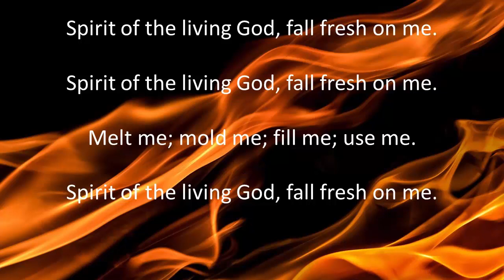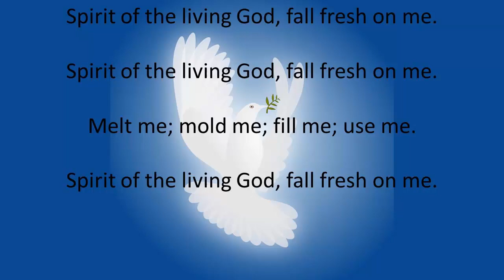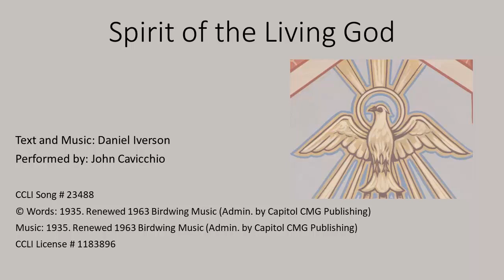Spirit of the Living God - John Cavicchio - Hymn - Ref#042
Spirit of the Living God, fall fresh on me. Melt me, mold me, fill me, use me. Spirit of the Living God, fall fresh on me.
Daniel Iverson
Arranged and performed by John Cavicchio